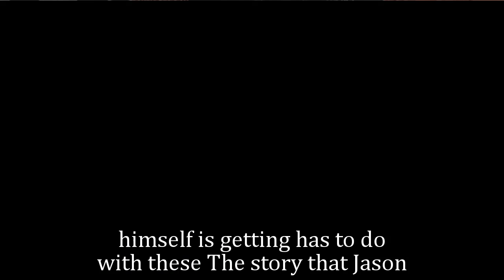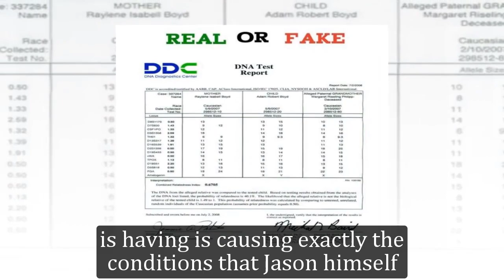General Hospital Spoilers for March's sweep | GH Spoilers March's sweep